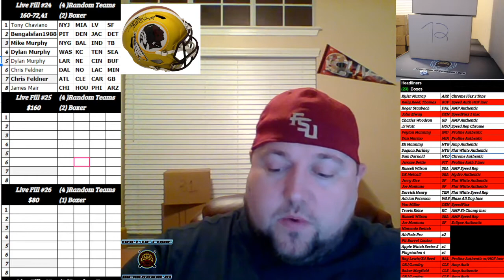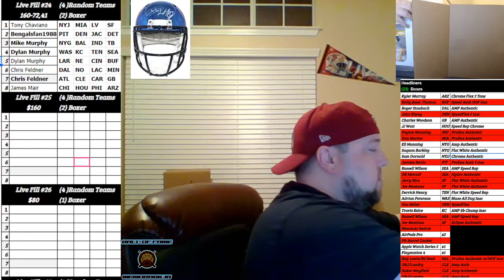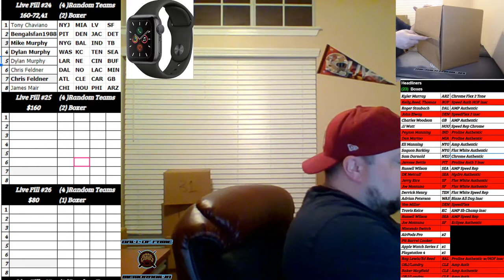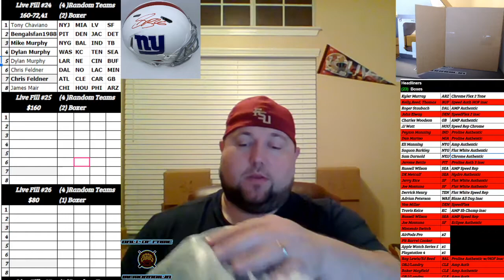Boom City Card Breaks